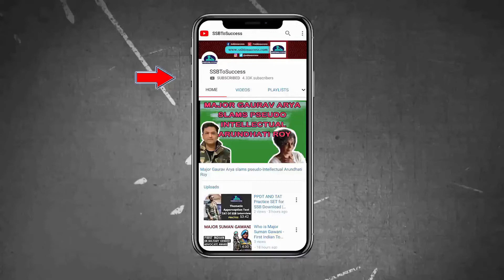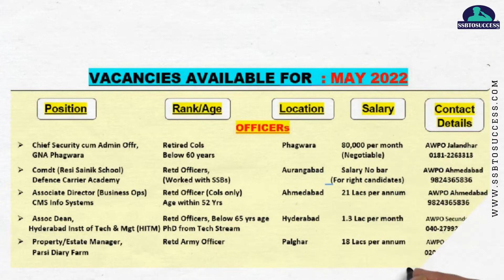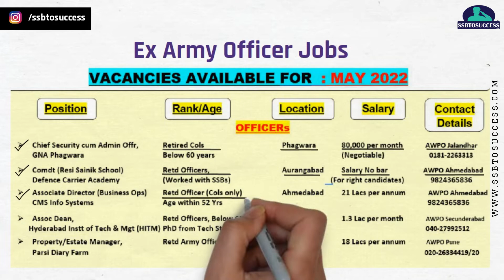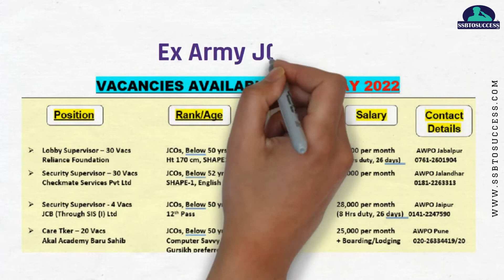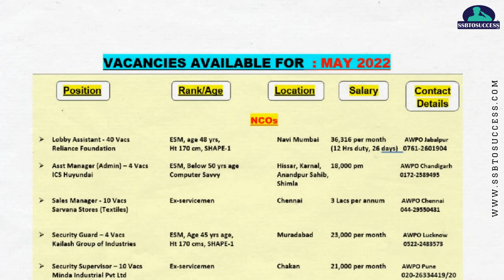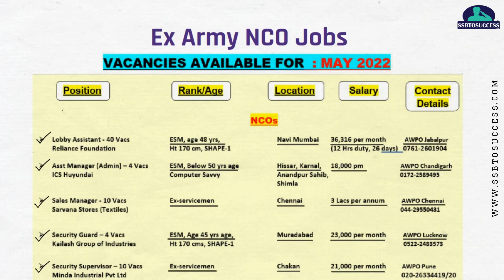LATEST EX SERVICEMEN JOBS 2022 MAY | 150+ Vacancies 🇮🇳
This Video Covers:
Latest Ex Servicemen Jobs for Officers
Latest Ex Servicemen Jobs for JCOs
Latest Ex Servicemen Jobs for NCOs